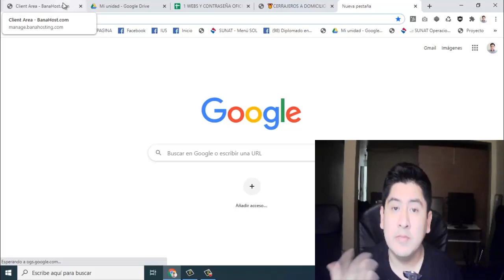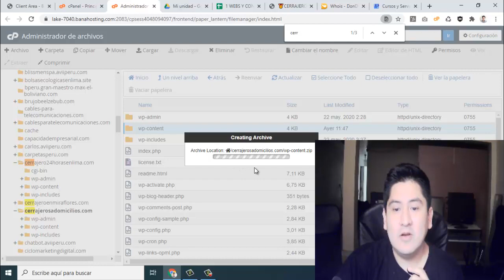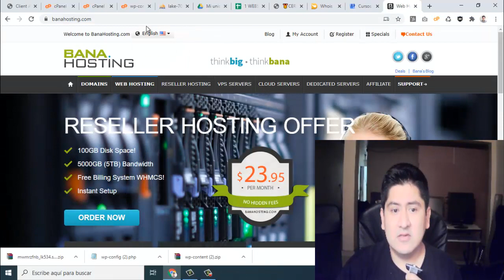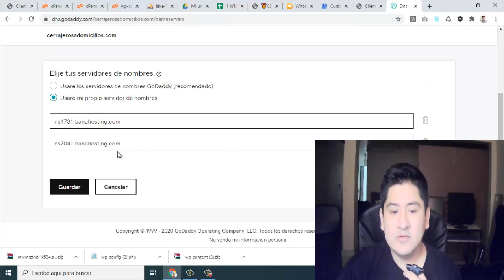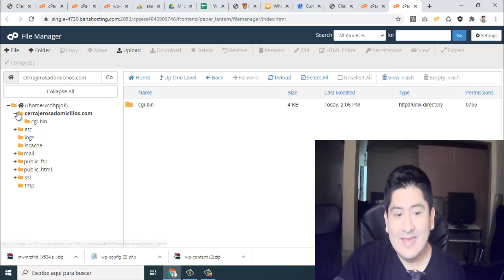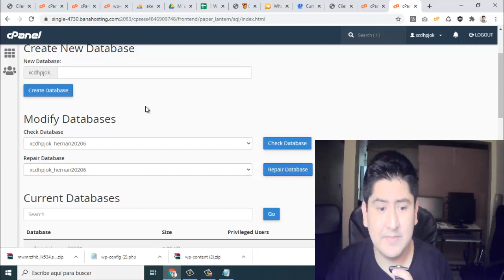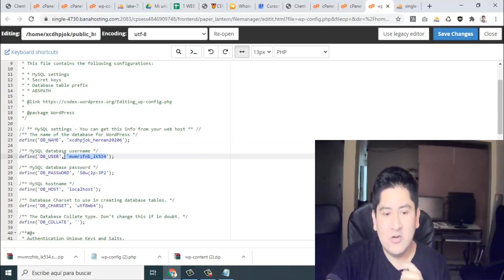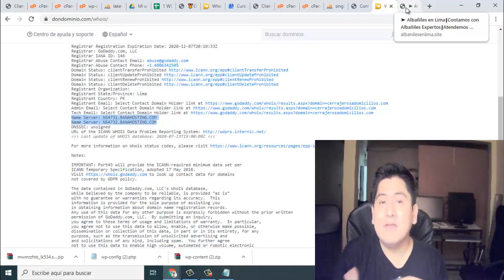Cómo Migrar una Página Web en Wordpress a otro Servidor por Cpanel 2023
👉¿Tienes alguna duda? Escríbeme al whatsapp (Solo para Emprendedores y Empresas): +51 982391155 ó clic

CLASES PARTICULARES PARA EMPRESARIOS:

llevo más de 8 años ayudando a pequeñas y grandes empresas a crecer con Google, Facebook, Instagram y ahora Tiktok.

Temas de especialidad:
1. Google Ads
2. Facebook e Instagram Ads
3. SEO Web
4. SEO Google My Business
5. Marketing de contenidos por Tik Tok, Instagram y Youtube
Pagina Web, Landing Page, Tiendas virtuales
6. Tiktok Ads

Clases particulares / Mentoría / Servicios por Zoom o Meet: 50$ por hora⚡
Te ayudaré a conseguir más clientes por internet analizando el marketing digital actual de tu negocio.

⭐⭐⭐⭐⭐ SERVICIOS PARA EMPRESAS ⭐⭐⭐⭐⭐

2. Campañas pagadas y segmentadas para facebook e instagram ads.
3. Google Ads ( posicionamiento display video y remaketing)
4. SEO Avanzado (Posicionamiento local y global en google para empresas)
5. Google My Business SEO
6. Youtube para Empresas
7. Estrategias de marketing de contenidos en Videos y blogs.
8. Capacitación de personal para empresas
9. Consultorías para Empresas.
10. Branding
12. Marketing de contenidos para Tik Tok e Instagram reels

💡Empresa: Avii Perú SAC con RUC: 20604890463
🏡Dirección: Av. Cuba 254 oficina 1506, Lince, Lima Perú

2. Instagram ► @carlosgarciamkt
3. Tiktok ► @carlosgarciamarketing